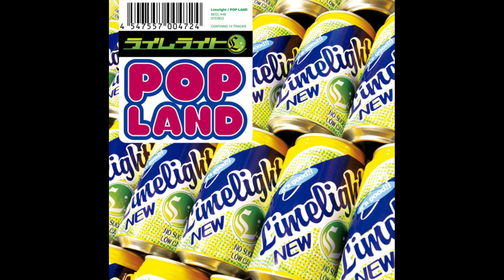ライムライト - CALL & RESPONSE